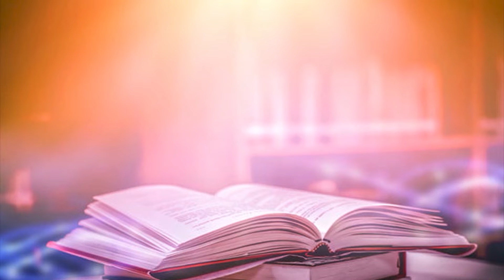SUNDAY CLASSROOM - ക്ലാസ്- IV, പാഠം- 10, ഭാഗം- 1 Online Catechism DEPARTMENT OF CATECHESIS,COCHIN